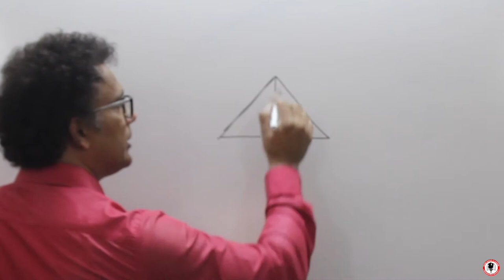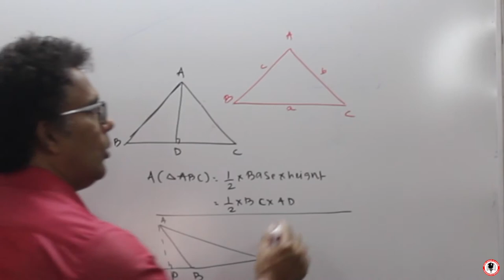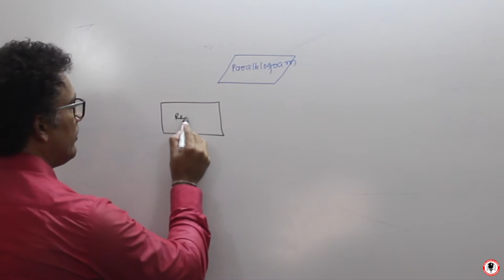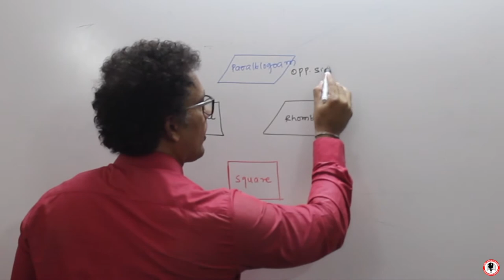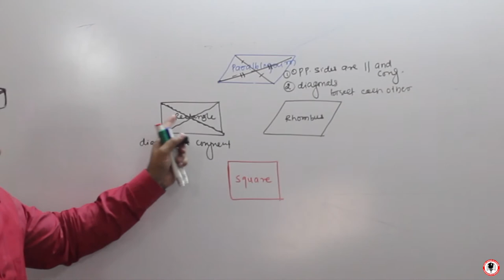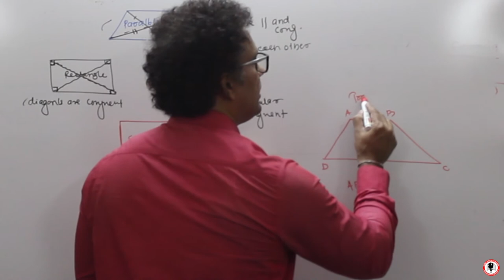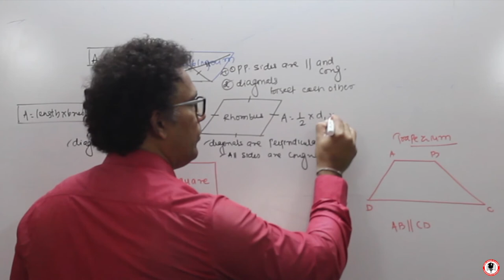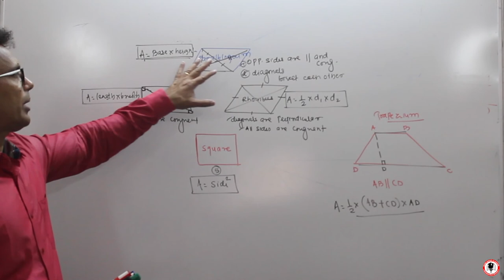TRIANGLE & QUADRILATERAL | KCYC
AREA OF TRIANGLE, TYPE OF QUADRILATERAL AND ITS AREA AND PERIMETER.